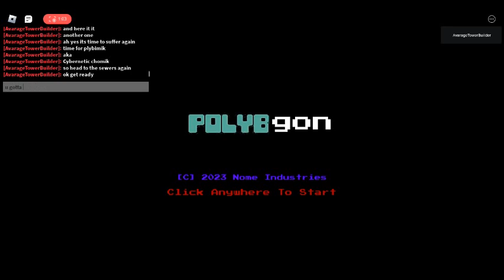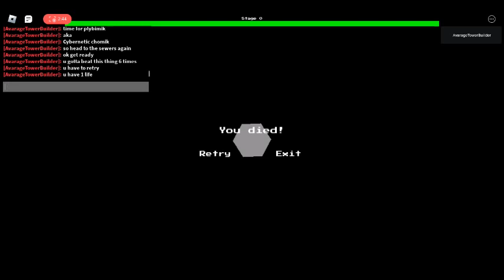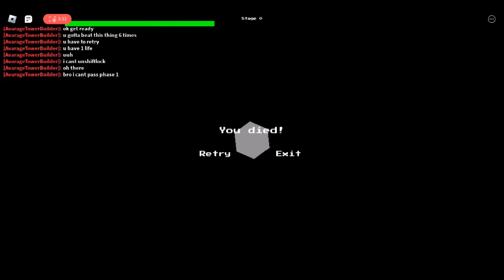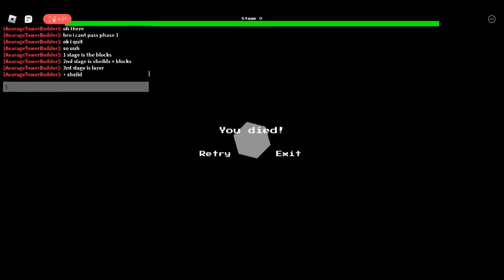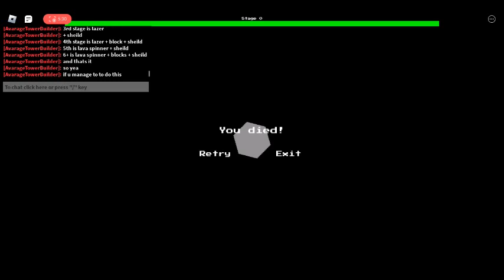How to get Polybomik (Cybernetic chomik 2.0)